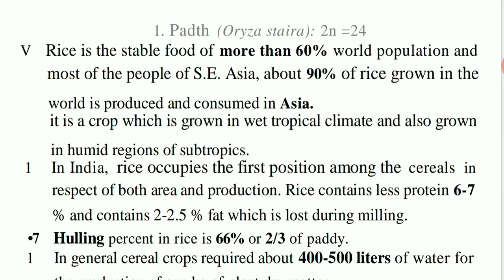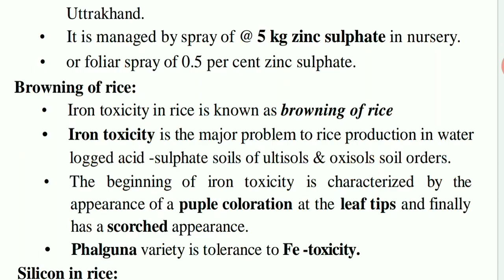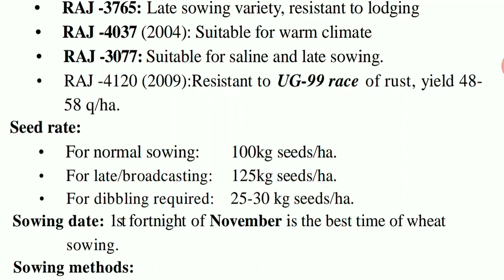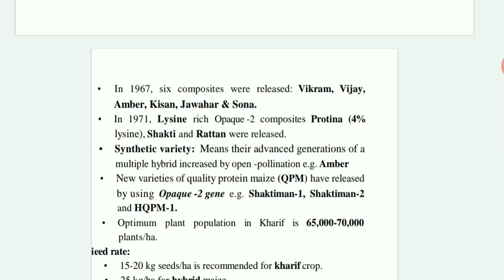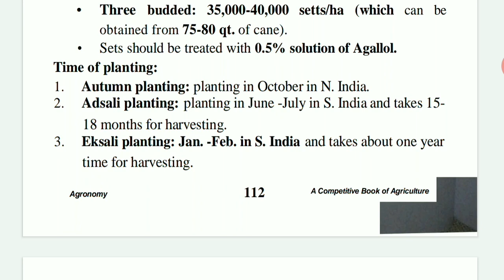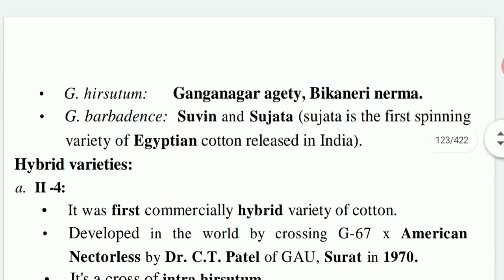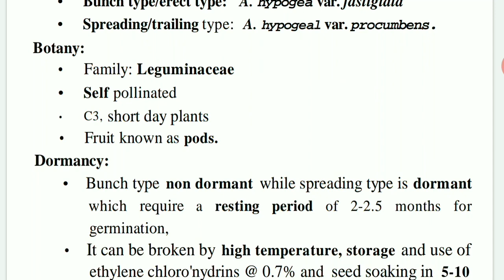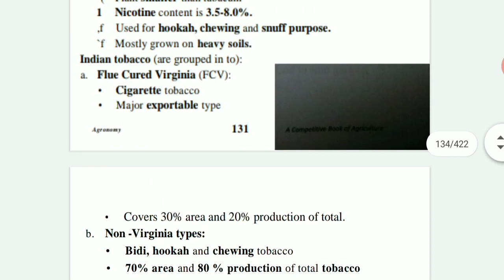crop production Complete revision of Agronomy.1 घंटे में सभी फसलें।(UPPSC#UPCATET) Most important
join telegram group👇Agriculture.Padh le beta moka hai

message if group is full-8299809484